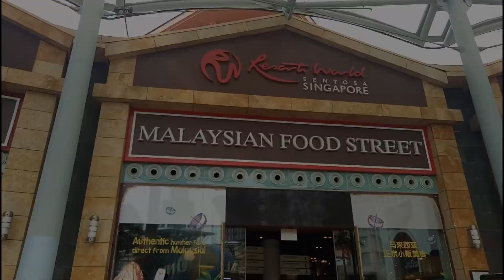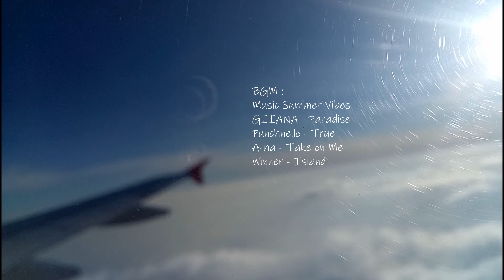Black Pink Trip in Singapore and Malaysia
Ini adalah sekilas klip klip video yang kami kumpulkan menjadi satu hingga menjadi satu kesatuan travel vlog, yang kami persembahkan untuk anda sekalian yang menontonnya. Black Pink in Your Area!

Body Instr. (MINO)
Take on Me (A-ha)
Island (Winner)